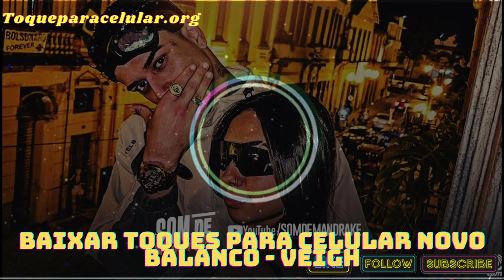Toques Para Celular Novo Balanco Gratis 2023 - ToqueParaCelular.org